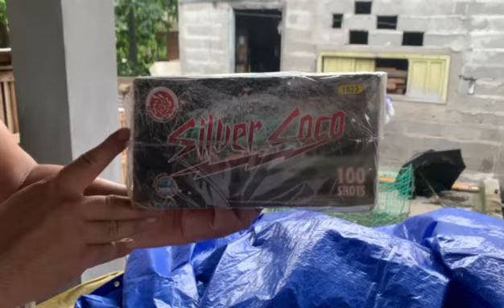100 shots silver coco